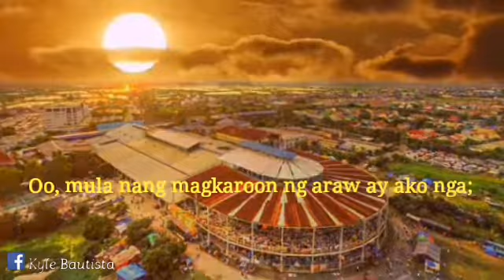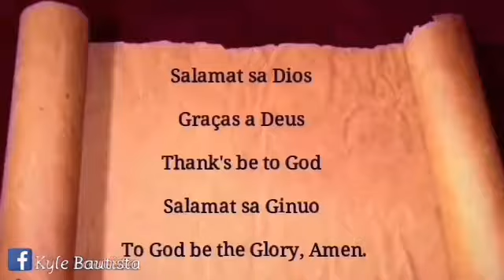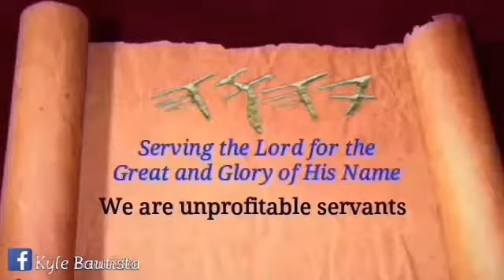The Preachers Of Our Time Bro. Eli, & Bro. Daniel. A Fulfillment of The End Time Bible Prophecy HD.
The Preachers Of Our Time ❤ Bro. Eli, & Bro. Daniel.
(A Fulfillment of End Time Bible Prophecy) -05:24 HD.
📖 Isaiah 43:13

13 Oo, mula nang magkaroon ng araw ay ako nga; at walang sinomang makapagliligtas sa aking kamay: ako'y gagawa, at sinong pipigil?
📖 Isaiah 46:9-10

9 Inyong alalahanin ang mga dating bagay ng una: sapagka't ako'y Dios, at walang iba liban sa akin; ako'y Dios, at walang gaya ko;
10 Na nagpapahayag ng wakas mula sa pasimula, at mula nang mga unang panahon, ng mga bagay na hindi pa nangyayari; na nagsasabi, Ang payo ko ay mananayo, at gagawin ko ang aking buong kaligayahan:
📖 Jeremiah 6:16

16 Ganito ang sabi ng Panginoon, Magsitayo kayo sa mga daan at magsitingin kayo, at ipagtanong ninyo ang mga dating landas, kung saan nandoon ang mabuting daan; at magsilakad kayo roon, at kayo'y mangakakasumpong ng kapahingahan sa inyong mga kaluluwa: nguni't kanilang sinabi, Hindi kami magsisilakad doon.
❤Basta, ang pangako ko sa sangbayanang Pilipino. Hanggang mayroon po akong kaunting lakas, at buhay na ipinagkakaloob ang Makapangyarihang Dios sa lahat, "Magsasalita po ako dahil sa inyong kaligtasan!".❤

"YHWH"
To GOD Be The GLORY
Amen
Facebook Kyle Bautista
We are unprofitable servants of the most High
MCGI.ORG
CLEAVE TO WHAT IS GOOD
UNTv37 Your Public Service Channel.

Kyle-78 Videos 📹
Copyrights 2019
(A Fulfillment of End Time Bible Prophecy)
Isaiah 43:13,
Isaiah 46:9-10,
Jeremiah 6:16.